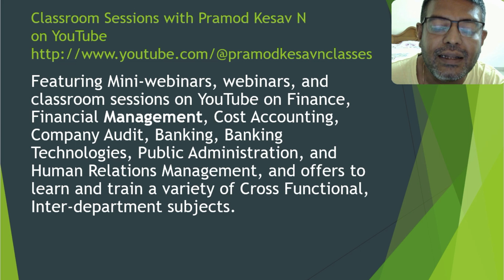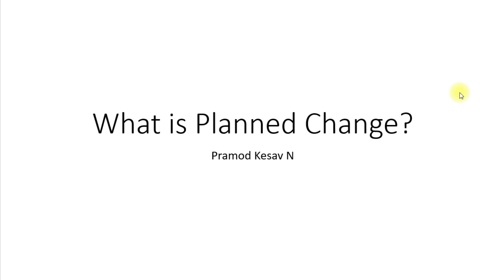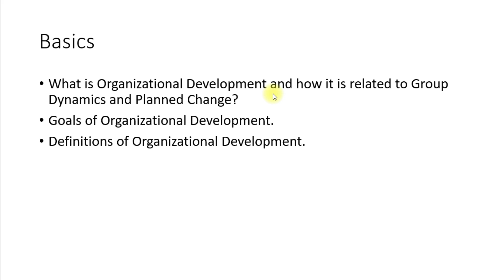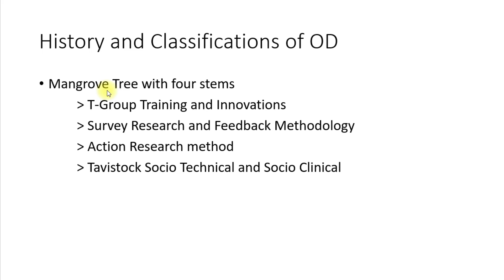Introduction with OD IR - Pramod Kesav N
Classroom sessions with Pramod Kesav N

Mini-webinars, webinars, and classroom sessions on Human Relations Theory - Organizational Development, Industrial Relations, and Labour Welfare on YouTube.